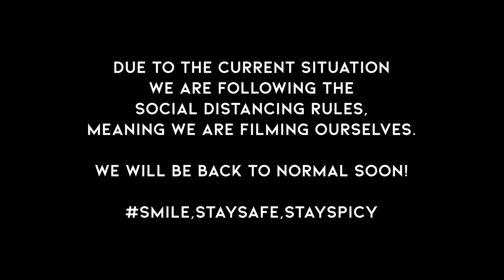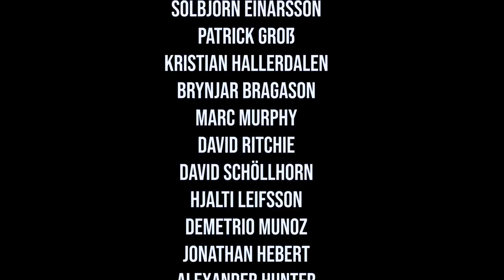ISOLATION WITH THE STOLTMAN BROTHERS #1